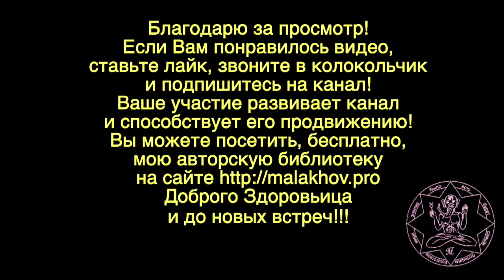25 июля. ЛУННЫЙ КАЛЕНДАРЬ, НАРОДНЫЕ ПРИМЕТЫ, ПРОГНОЗ ПОГОДЫ.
25 июля. ЛУННЫЙ КАЛЕНДАРЬ, НАРОДНЫЕ ПРИМЕТЫ, ПРОГНОЗ ПОГОДЫ.